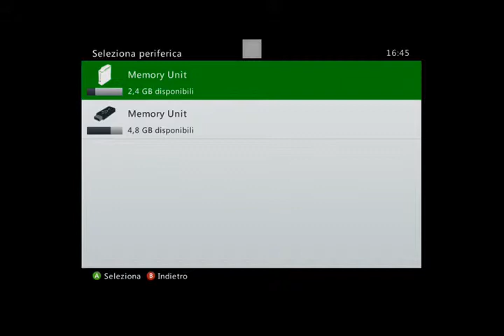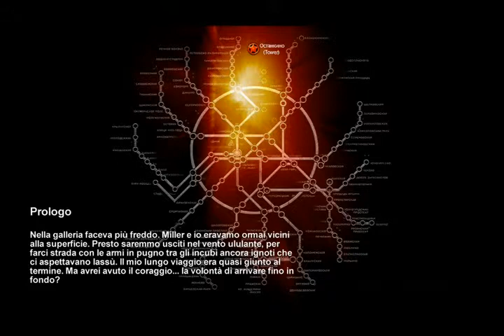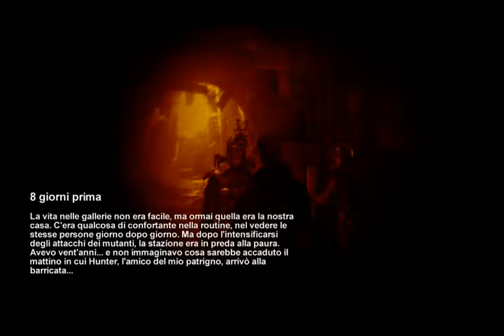METRO 2033 Gameplay ITA xbox360 Part 1